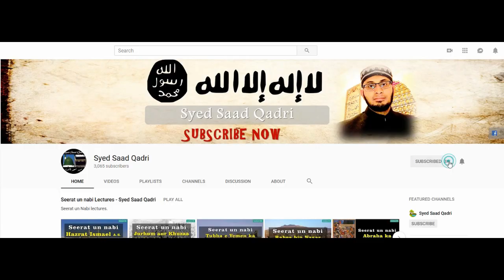Zaniyon ki Sharamgahon say Badbo | Qayamat kay Din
This lecture is about Zaniyon ki Sharamgahon say Badbo